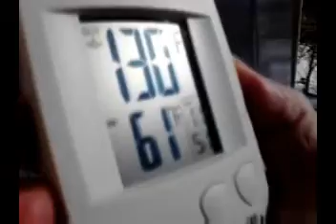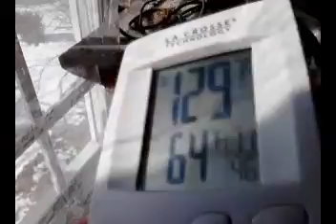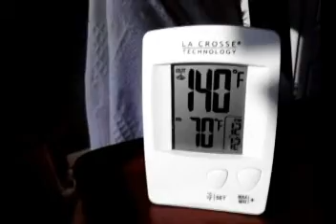My 6'x12' solar air heater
After seeing so many people on you tube making dyi solar heaters, I decided with all the sun my house gets, I might as well make one myself. I went with a plain box with baffles rather than trying to glue a million can together. Good, bad or indifferent.